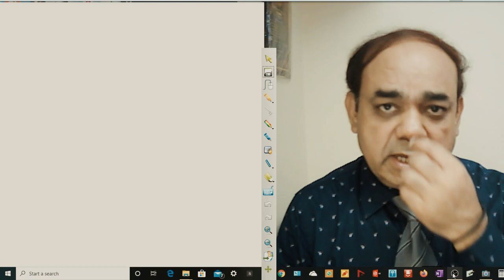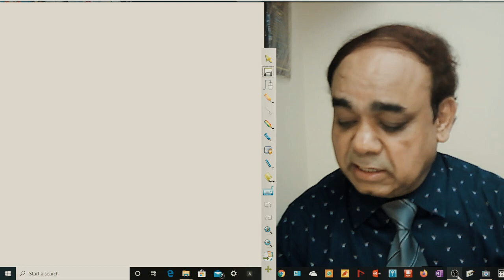Numerical on Magnet for 12th class | MP Board | CBSE Board | CDNP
Dear Students,
    For your best preparation of 12th board examination learn this topic with full concentration and increase your study level day by day and get best results